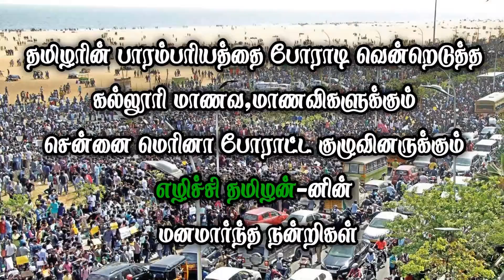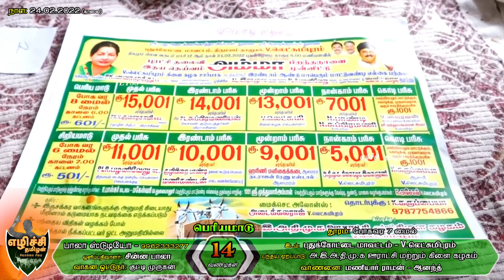ETSS reckla race - V.லெட்சுமிபுரம் (பெரியமாடு-24.02.2022) bulls race